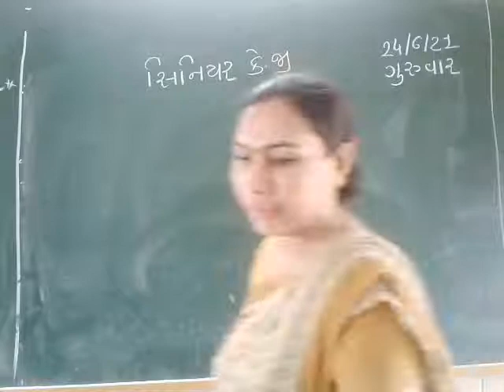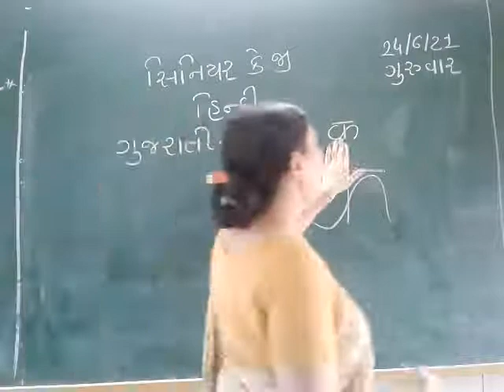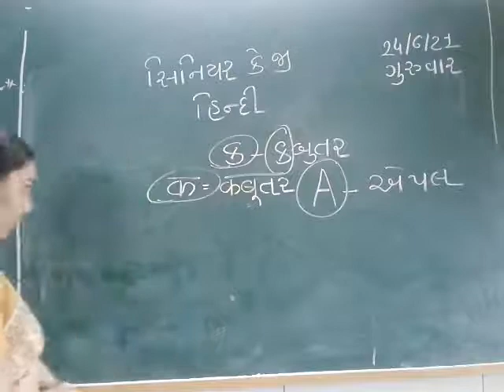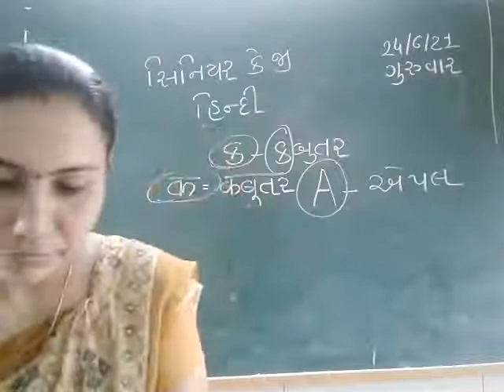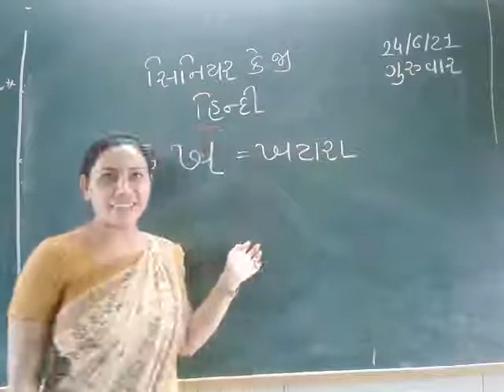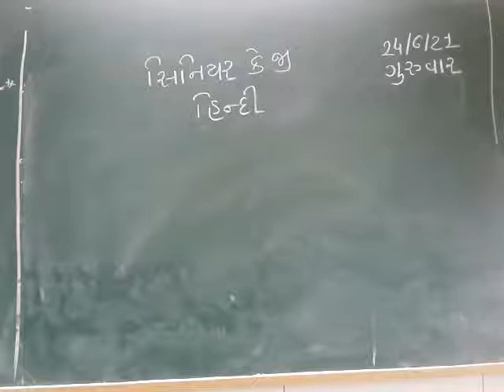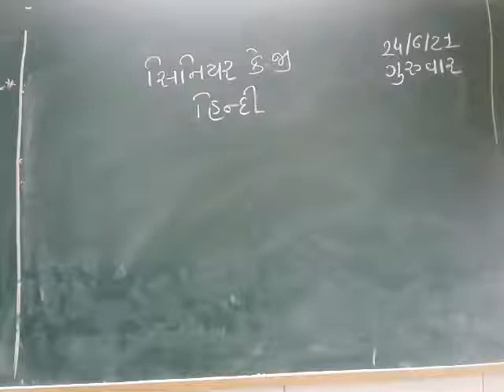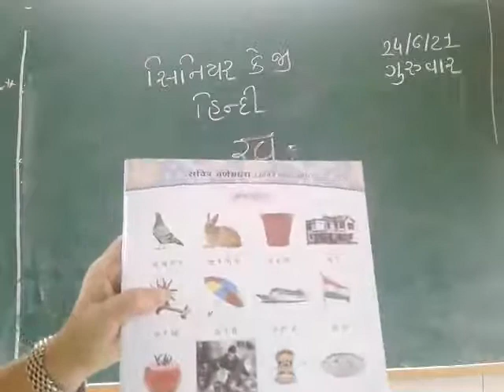std - balmandir /je kg/ s.kg/24-06-2021